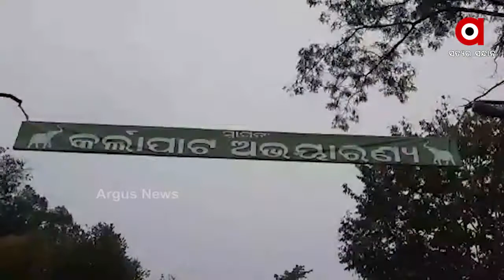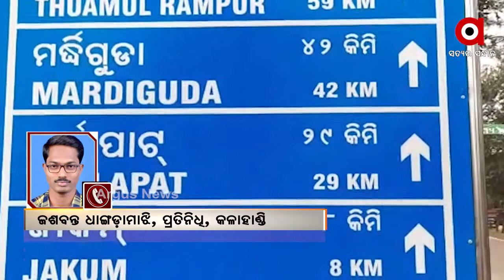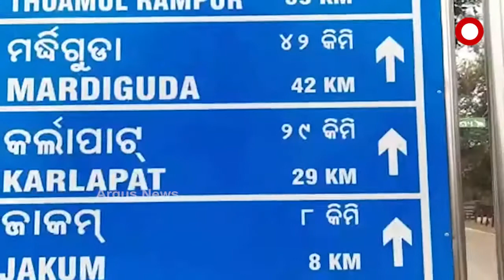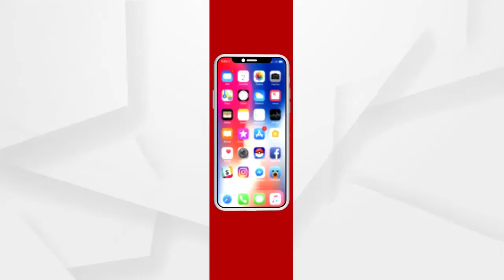ହାତୀ ମୃତ୍ୟୁର କାରଣ ଖୋଜା : ଅନୁଧ୍ୟାନ କରୁଛି 3 ଜଣିଆ କେନ୍ଦ୍ରୀୟ ବିଶେଷଜ୍ଞ ଦଳ ....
କର୍ଲାପାଟରେ ହାତୀ ମୃତ୍ୟୁର କାରଣ ଖୋଜା । ଅଭୟାରଣ୍ୟ ଯାଇ ଘଟଣାର ଅନୁଧ୍ୟାନ କରୁଛି 3 ଜଣିଆ କେନ୍ଦ୍ରୀୟ ବିଶେଷଜ୍ଞ ଦଳ । ଟିମରେ ଡଃ. କରିକାଲନ ମାଥେସ- ବୈଜ୍ଞାନିକ ସେଣ୍ଟର ଅଫ ୱାଇର୍ଲ୍ଡ ଲାଇଫ, ଡଃ.ପି.ପି ପଣ୍ଡା- କୋର୍ଡିନେଟର ନ୍ୟାସନାଲ ଏଲିଫେଣ୍ଟ ସେଣ୍ଟର, ପ୍ରୋଫେସର ଡଃ. ନିରଞ୍ଜନ ସାହୁ ରହିଛନ୍ତି .